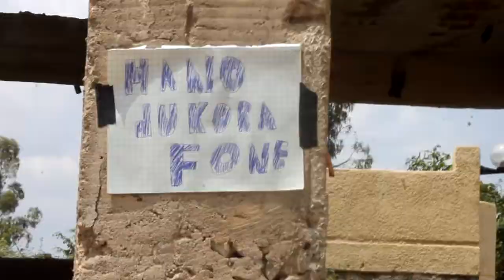imirimo yinjyerizose mabwa